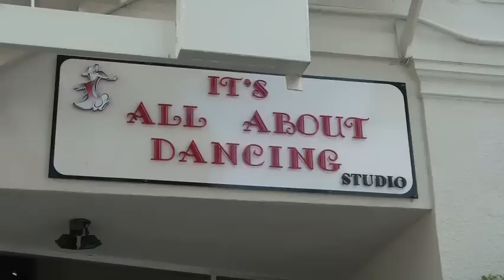Out 4 Blood Breakdance Competition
Matt Tyler filmed and edited this news report about the Out for Blood Breakdance Competition held in Livermore at the It's All About Dancing Studios. Hosted and DJ'd by Arthur Barinque.